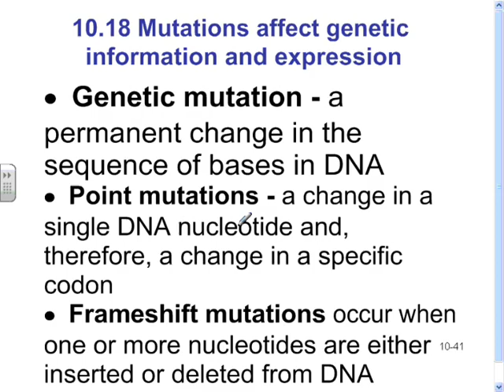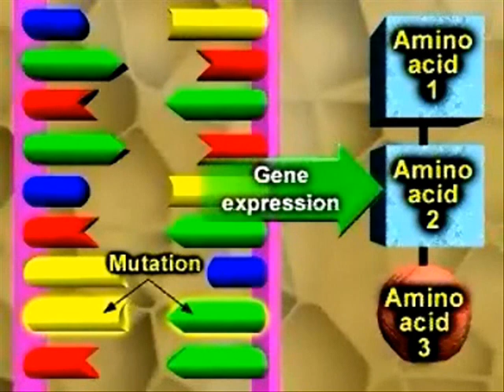Mutations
Short tutorial on Mutations